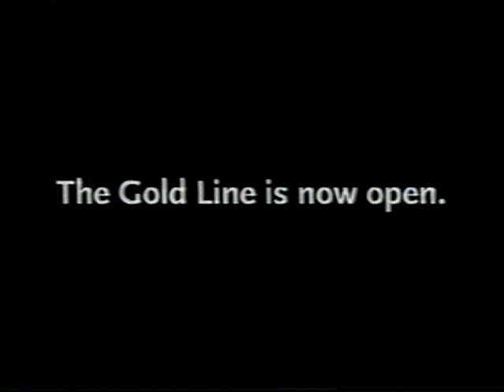LACMTA - "Gold Line" - 2003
Gold Line route time lapse.